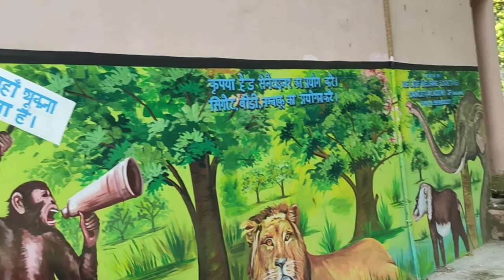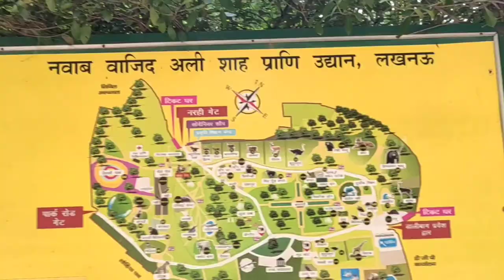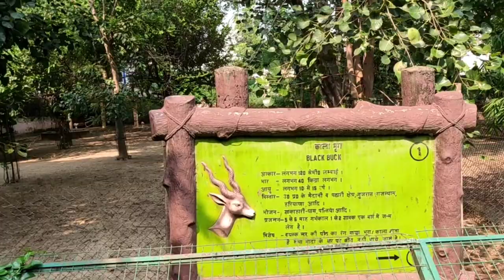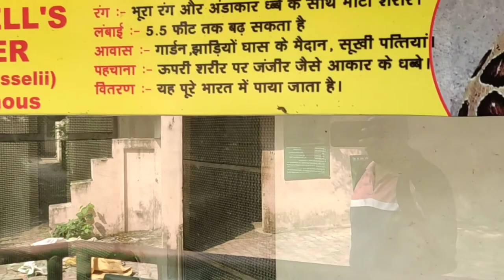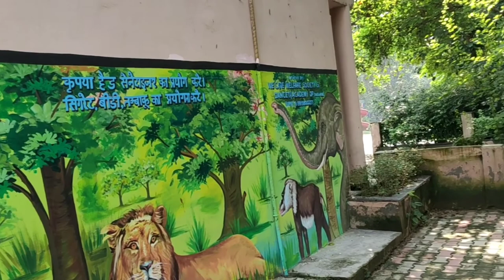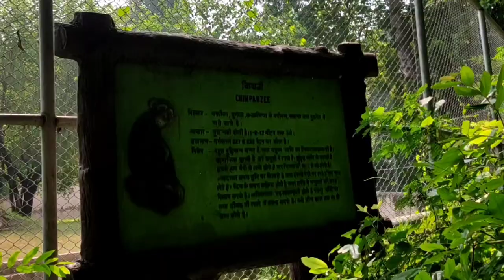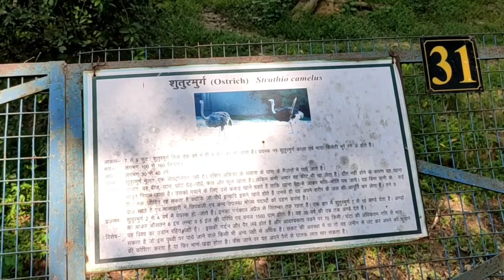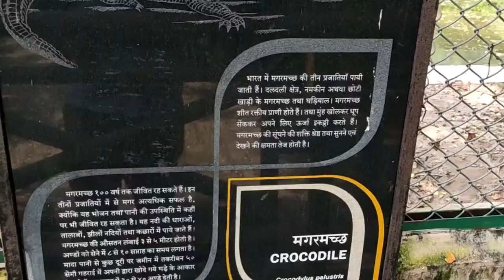LUCKNOW ZOO TOUR 2020|| LUCKNOW VISITING PLACE|| AADI VLOGS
Hello friends I m Aadi from Ranikhet. In this blog we All are visting LUCKNOW ZOO
Through my You tube channel AADI VLOGS.